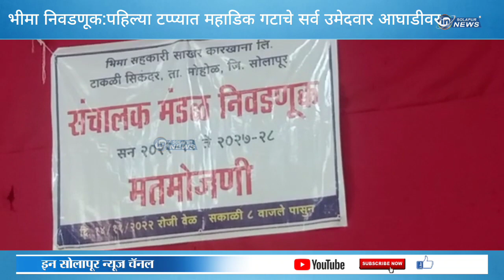भीमा निवडणूक:मतमोजणी;पहिला टप्पा;भीमा शेतकरी विकास आघाडीचे सर्व उमेदवार आघाडीवर